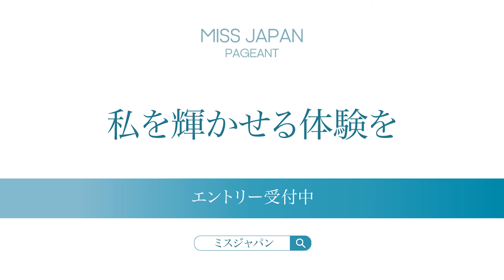オーディション直後！ミス兵庫・梅元みなみ（うめもとみなみ）＆ミス京都・東山 美智（ひがしやま みさと）登場！緊張インタビュー【ミスジャパン2023】【missjapan】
ミスジャパン2023の審査（オーディション）直後のインタビュー。日本大会の舞台を目指す、彼女たちの成長物語。

2023年のミスジャパンは日本大会ファイナリストを選考するため各地域で地方大会を開催します。
審査を勝ち抜いた47名が各都道府県の代表として2023年9月に椿山荘東京にて行われるミスジャパン日本大会に出場出来ます。

‹参加者›
梅元みなみ（うめもとみなみ）さん　ミス兵庫
東山美智（ひがしやまみさと）さん　ミス京都
寺根佳那（てらねかな）さん　ミス埼玉プレミアム
井澤亜里紗（いざわありさ）さん

2023ミスジャパンエントリーはこちら

ミスジャパンの運営に興味がある方はこちら

ミスジャパン・ミスタージャパンページェント評議員
弊社は、一年間のミス・ミスタージャパンページェントイベント（MJP）を通して、日本の若者達の人生に於けるプラットホーム（＝きっかけ）を与えることを１つの目的として活動しております。コンテストの出場者らは、大会を通して、地域の活動から世界規模のチャリティ活動まで様々な活動に従事し、個人として成長していきます。
これらの活動にご支援いただく機会の1つとして、評議員会を用意いたしました。是非、本年度の評議員会にご就任頂き、ご支援賜りたくお願いいたします。なお、ご支援いただいた支援金につきましては、社会貢献活動、各種イベント費用、交通・宿泊費、一部イベントの賞金等に利用させて頂きます。

Miss Japanでは一緒にコラボしていただけるyoutuberを募集しております！
過去のファイナリストでこれからyoutube始めたい方も一緒に動画を作っていきましょう。

D市川
E
A
P市川